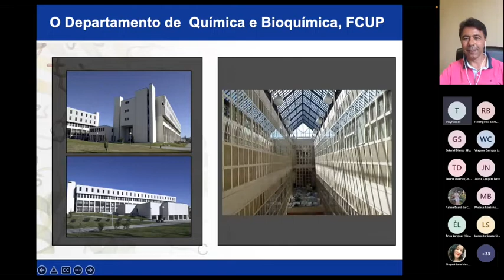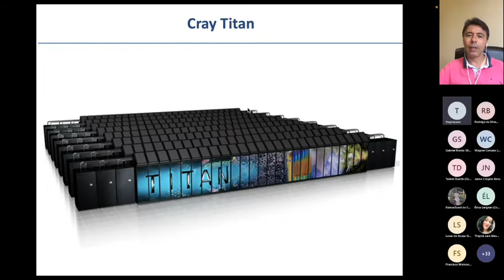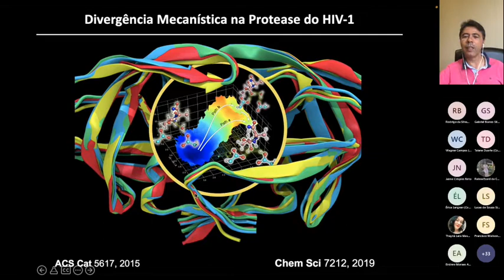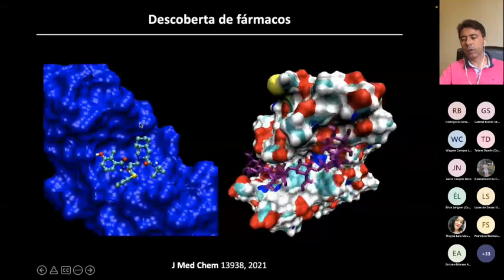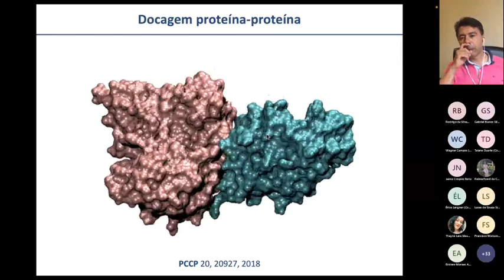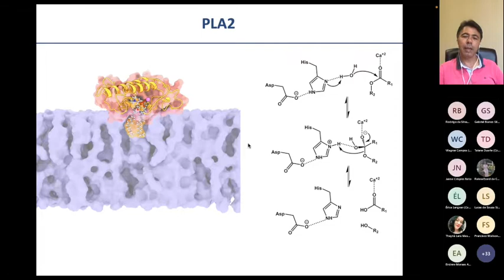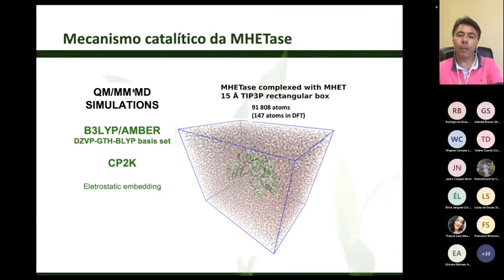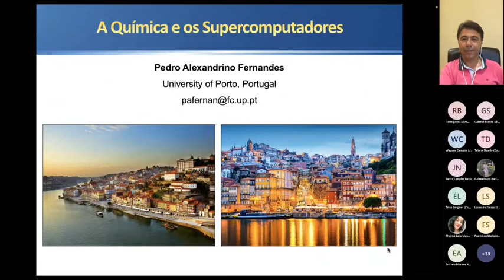PGQu - IQ/UFRJ, Prof. Pedro Alexandrino Fernandes (Universidade do Porto), 15/06/2022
Palestra proferida pelo Prof. Pedro Alexandrino Fernandes (Universidade do Porto) no Programa de Pós-Graduação em Química do IQ/UFRJ.
Título: A Bioquímica e a Supercomputação.